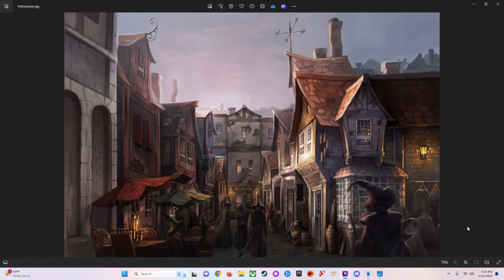~30~ Alderaan, "Sudden Death," SWTOR